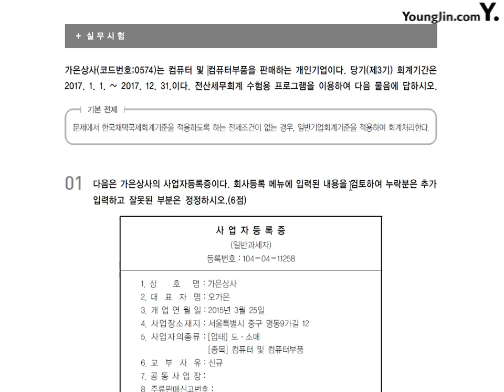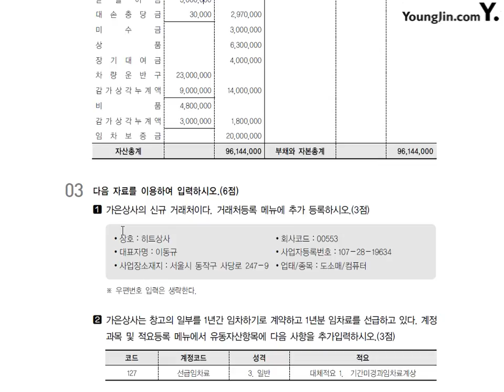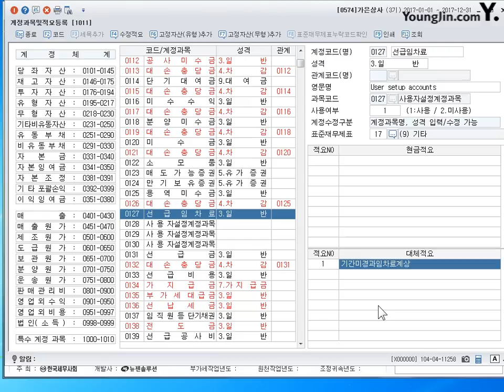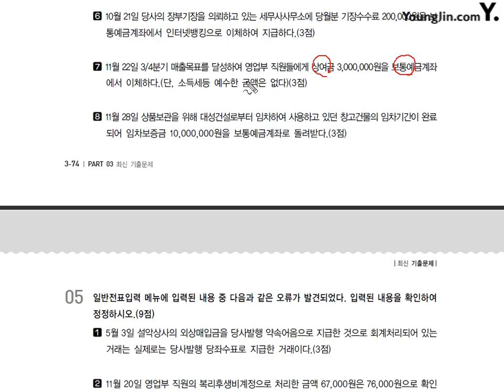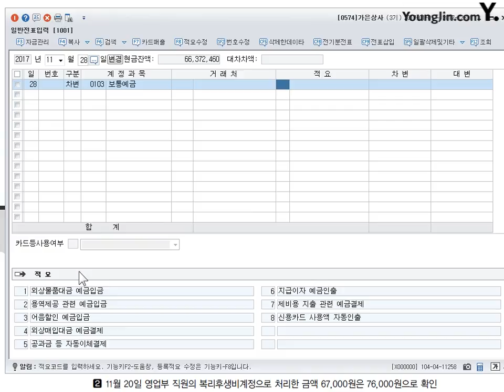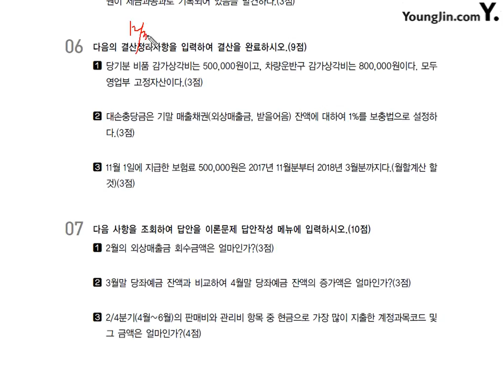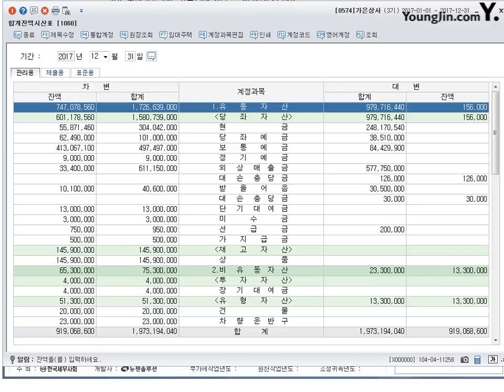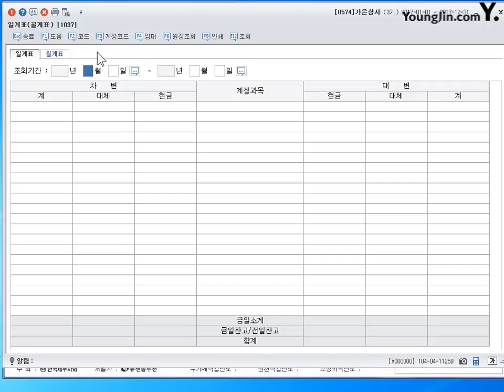[기출] 2013년 12월 01일 - 실무시험